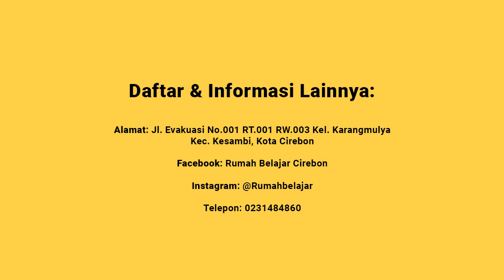Rumah Belajar Cirebon